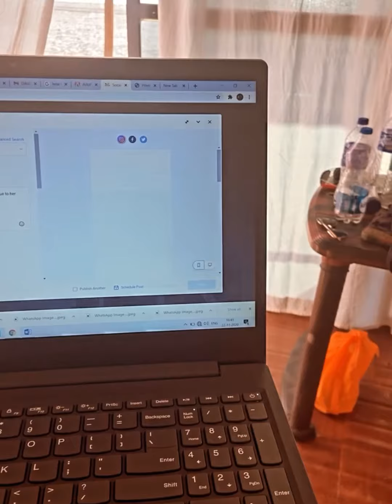Most beautiful beaches in South Goa!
Away from the hustle bustle of North Goa beaches, this is one place with less crowd and a cleaner beach. Perfect for that bikini you’ve kept in your wardrobe for ages and also, for glamorous pictures😃